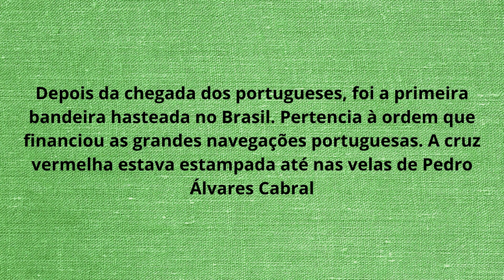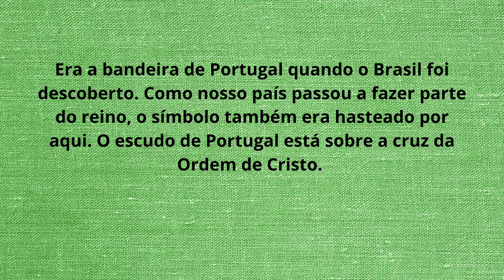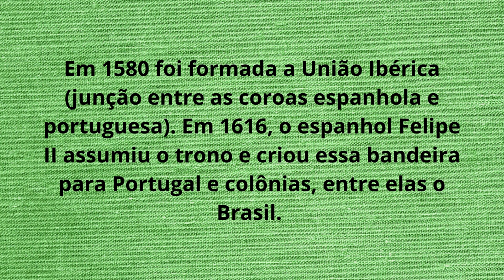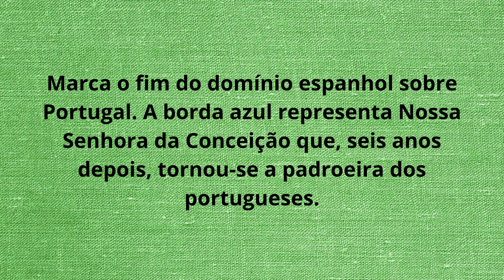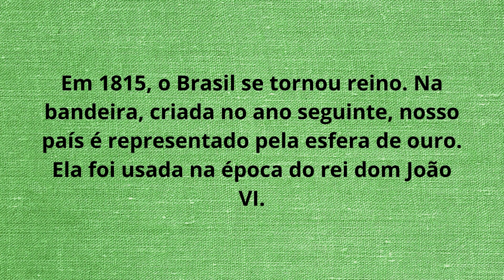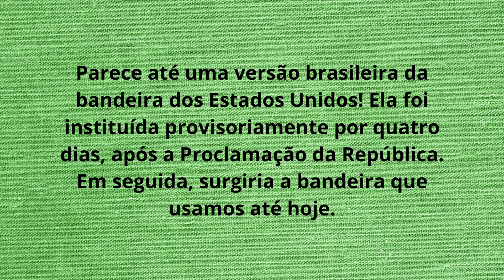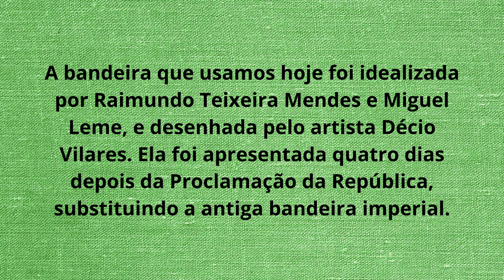As BANDEIRAS que o BRASIL já teve DESDE 1500| Bandeiras históricas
Veja as bandeiras que o Brasil já teve.

Obrigado!